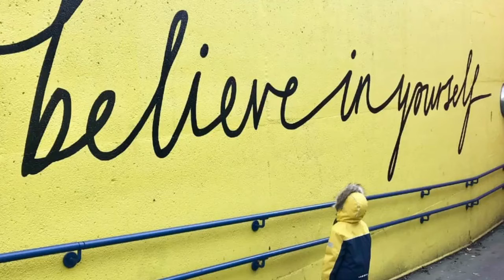Monday, May 16, 2022